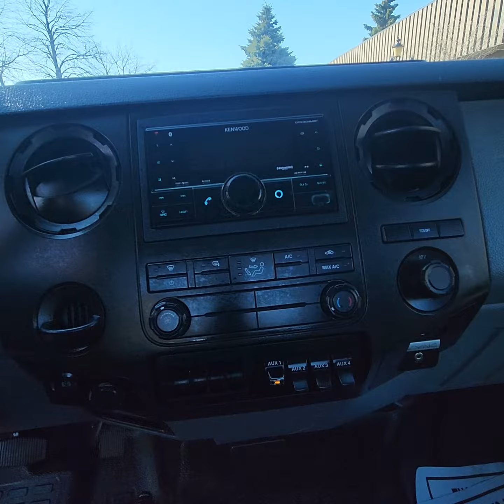2019 F650 Roll-off l Toronto Auto Sales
Multilift XR7s-HJ-N (7 Ton Lifting Capacity), Aluminum Tank, Dual Aluminum Storage Boxes, Hydraulic Brake (G License Permitted), Kenwood Bluetooth Radio.

276,092 km
Cab to Rear: 135"

Price includes DETAILING, RECONDITIONING, CERTIFICATION and EMISSION TEST.

One year/40000 kms powertrain warranty applied on all certified trucks over $25000.00